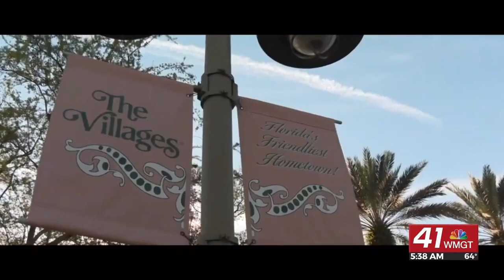Morning Business Report: Thousands of new species found in the deep ocean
The potential medical uses of the new species. Meanwhile, Americans have a grim outlook on retirement. Jane King has these stories and more in today's Morning Business Report.